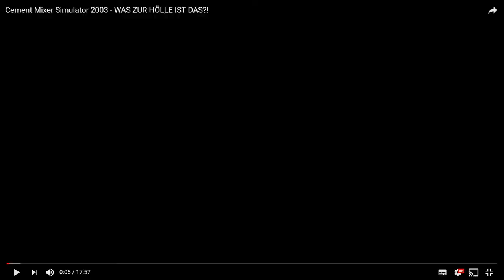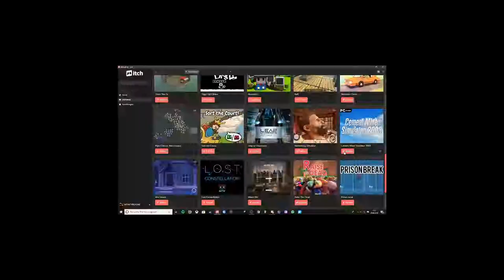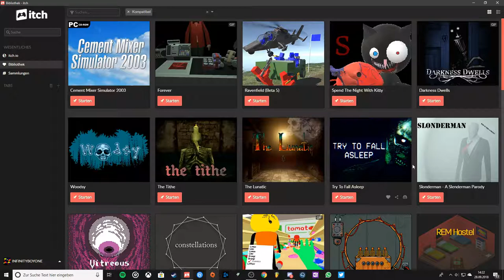DIESES SPIEL IST KRANK. | Cement Mixer Simulator 2003 (#1?)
DIESES SPIEL IST KRANK. | Cement Mixer Simulator 2003 (#1?) Deutsch German

JFF: Ich werde niemals freiwillig einen Spastini in echt sehen wollen...

MITSPIELER:
kinda Xenon looks similar lul kappa

XBOX: INFINITYBOYONE

BLIZZARD: INFI#21688

Aufnahmegerät (für Xbox One S): AverMedia GameCapture HD II

GPU: GTX 1060 (6GB & zwei Lüfter)

CPU IntelCore i7500 (@3,40GHz)

SPEICHER:
C: 512GB M.2 SSD mit 2560 mb/s
D:/E: 1,5TB HDD

Intro: Glude - Dreamers
Outro: RMCM & James Roche - Diamonds (feat. Micah Martin)

Vielen Dank fürs Ansehen dieses Videos! Bitte hinterlasse noch ein Abo und aktiviere die Glocke rechts daneben, um keine weiteren Videos wie dieses von mir zu verpassen! :)
Sascha